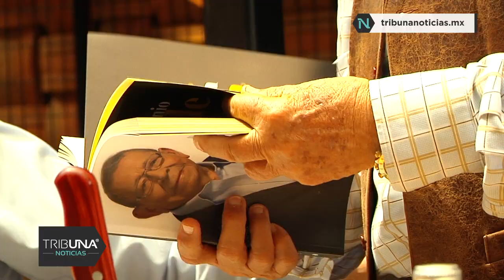Enrique Montero Ponce entrega su tercer libro “La aventura de vivir” a Manuel Lapuente